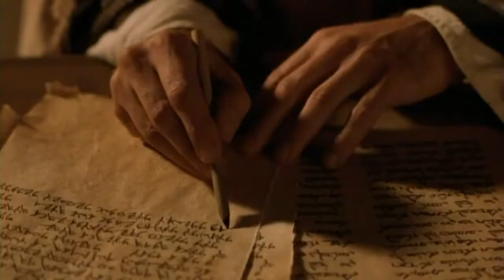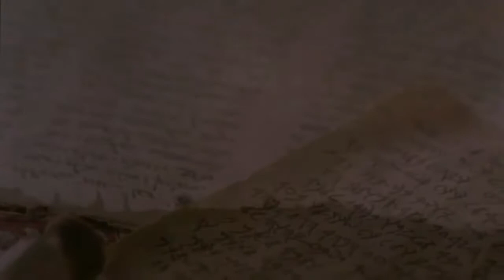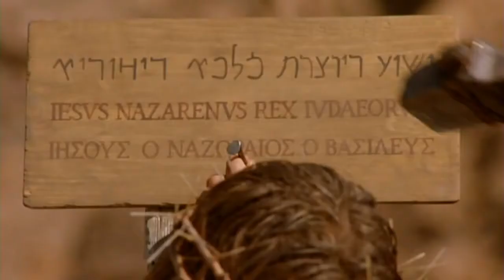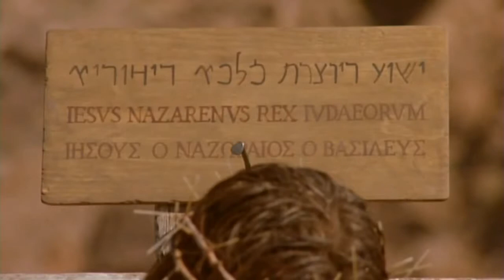Ang Ebanghelyo ni Juan full movie in HD